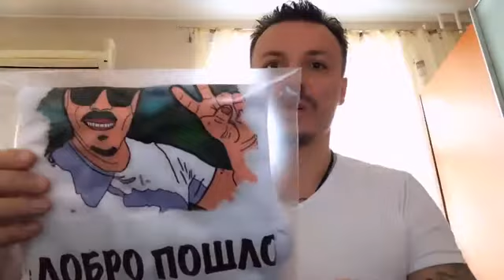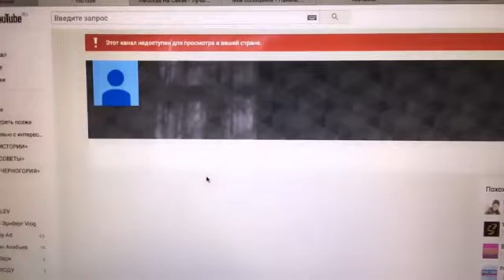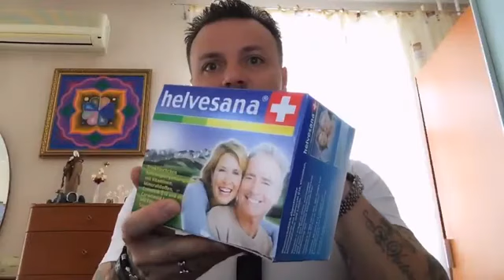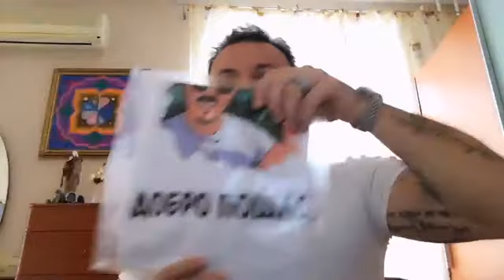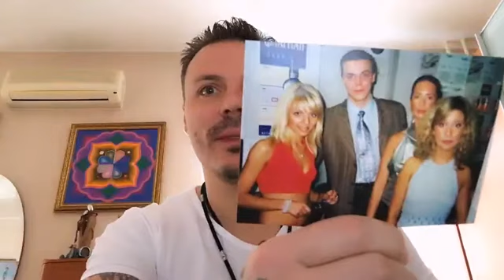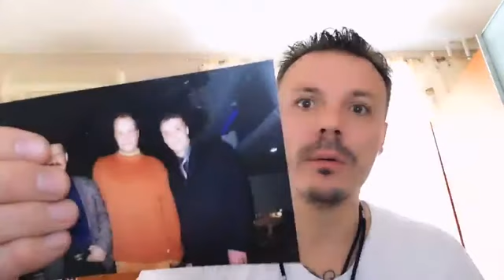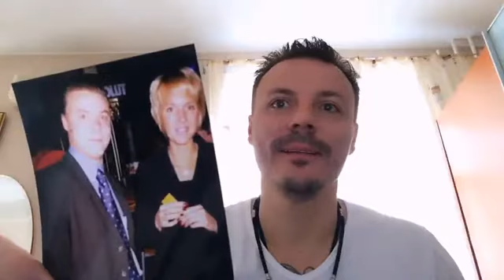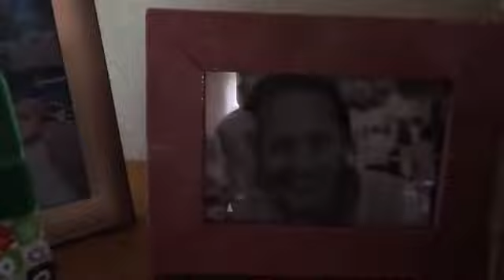Сергей Симонов: Вика посадила на домашний арест, как ручную собачку. Поэтому =дома=